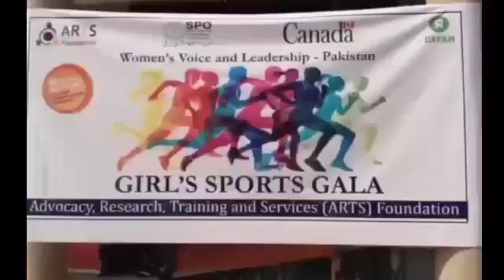December 1, 2021